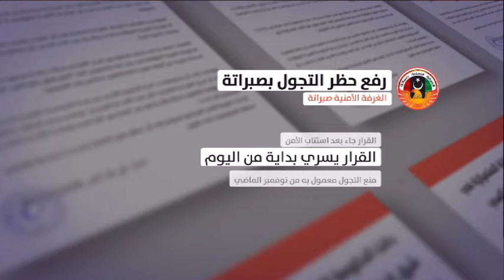موجز الثالثة 02/12/2018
تقديم : عدنان الدرويش